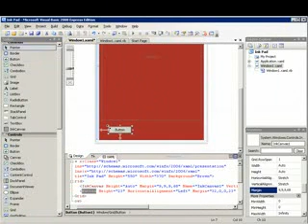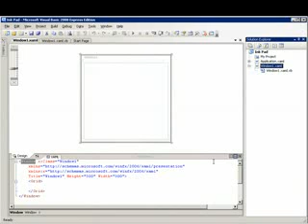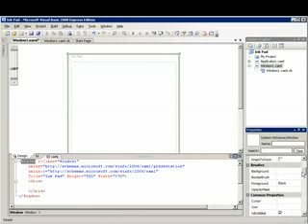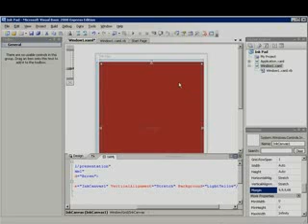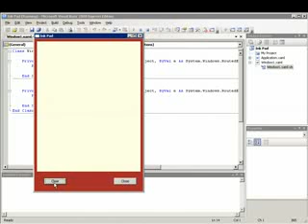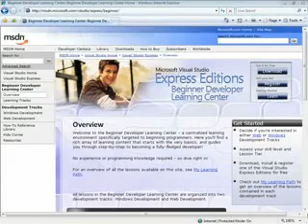How to create a drawing application using visual basic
A tutorial on how to create a drawing application in visual basic